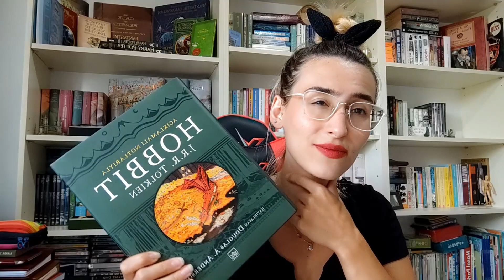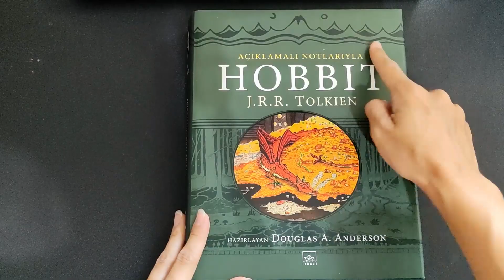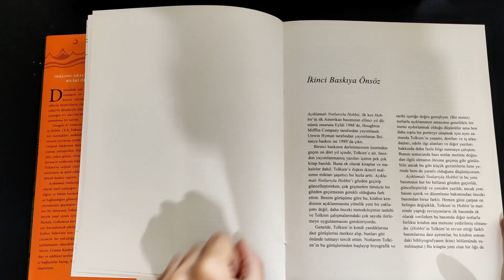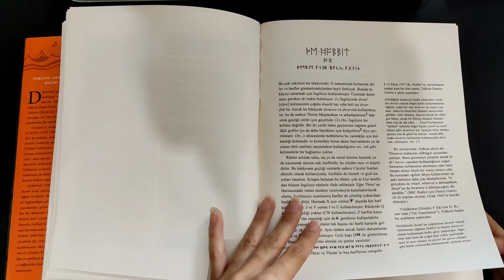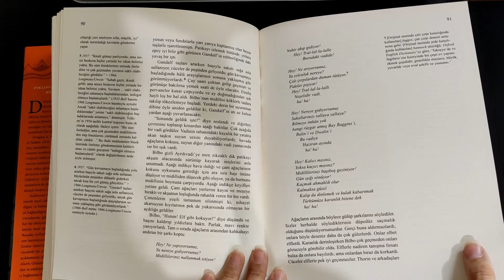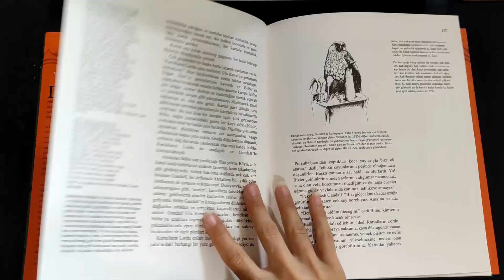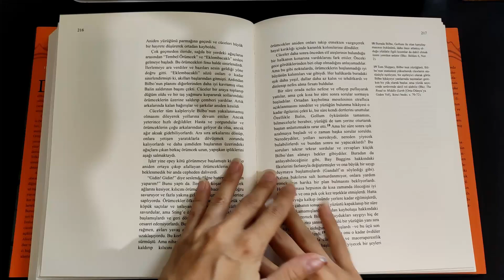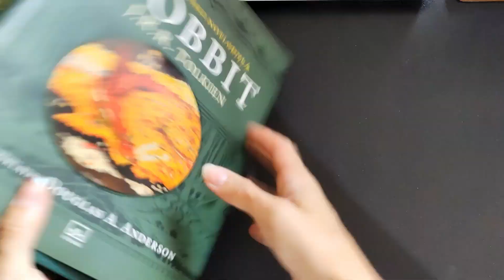Kitap İnceleme: Açıklamalı Notlarıyla Hobbit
Selam!

Kitap inceleme serisine Açıklamalı Notlarıyla Hobbit kitabı ile devam ediyoruz. 400 sayfalık geniş anlatımlı bu kitabı sayfa sayfa göstermeye çalıştım. Dilediğiniz sayfada durup inceleyebilirsiniz. Fotoğraflar ve eğlenceli detaylar üzerinde durdum. Keyifli seyirler!

Lütfen destek olmayı unutmayın! :)